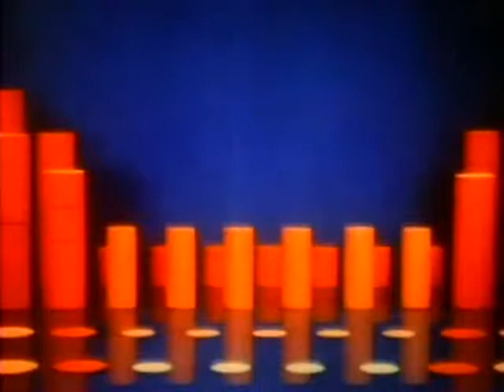Nebulo - Redkosh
Nebulo - Redkosh taken from EP co-released by Pavillon36 Recordings & Hymen Records (ref: P36-073 / ¥811)